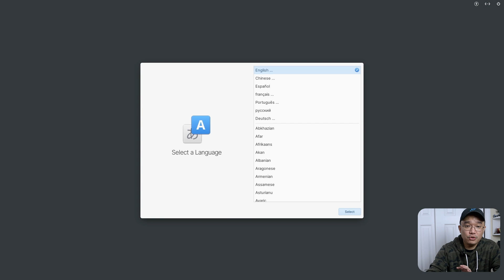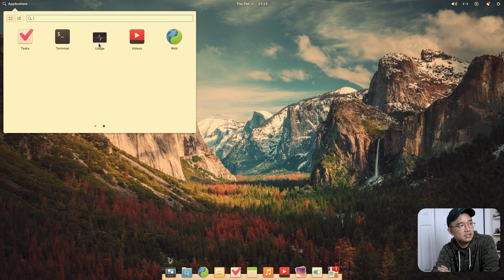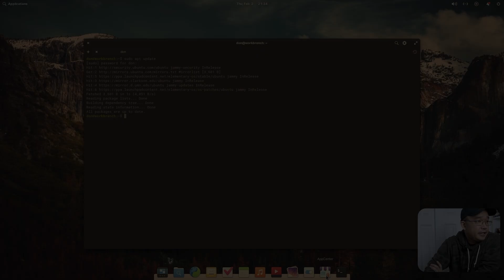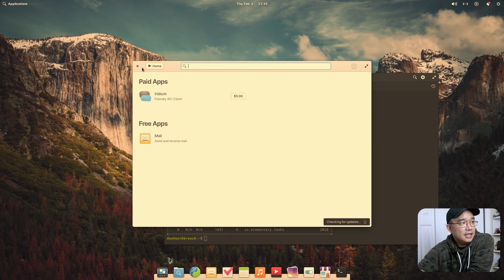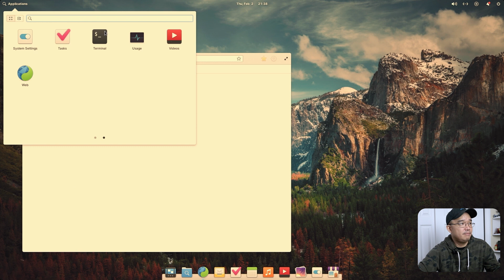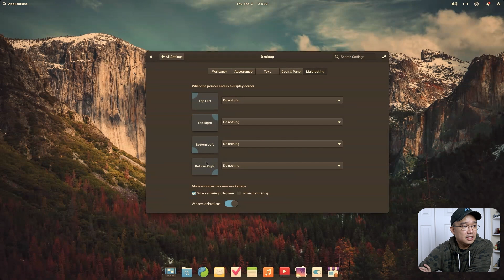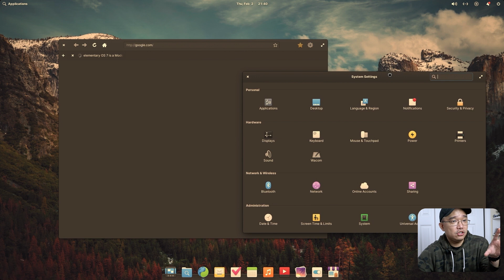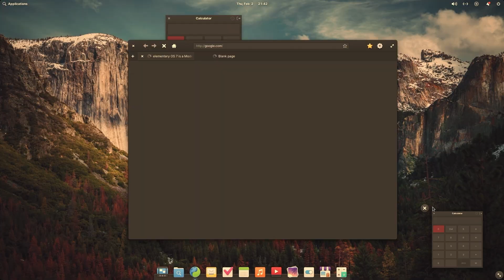Checking out elementary os 7 sort of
Giving elementary os 7 a quick go on my workbench pc
○○○ LINKS ○○○

○○○ SHOP ○○○